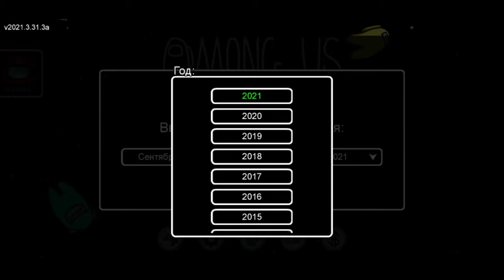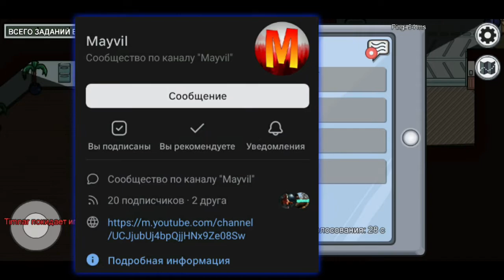😳 ВЫШЛА ОБНОВА ► Among Us #7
📄 Описание игры:
Если вы давно искали кооперативную игру, в которую смогли бы поиграть с друзьями долгими вечерами, то Among Us – то, что вы искали. Суть игры очень проста и интересна. Вы можете играть как за обычного человека, так и за преступника, который хочет нарушить все планы мирных людей. В зависимости от вашей роли, вам придется либо вычислять преступника, либо не допустить, чтобы вычислили вас. На первый взгляд игровой процесс кажется скучным и одноразовым, но в игре есть случайные события.
Особенности игры Among Us:
-Приятная графика.
-Хорошая оптимизация.
-Потрясающая атмосфера.
-Отзывчивое управление.
-Кооператив.